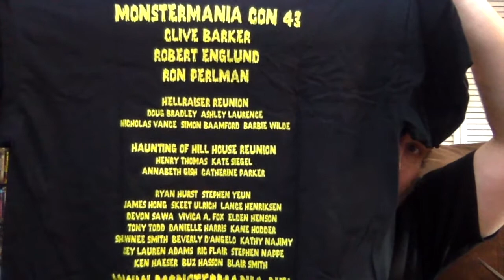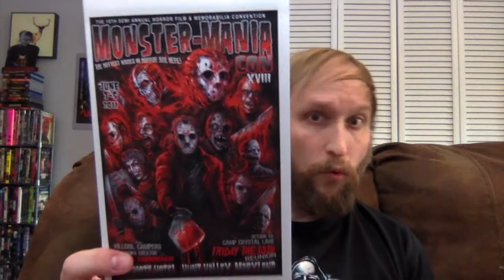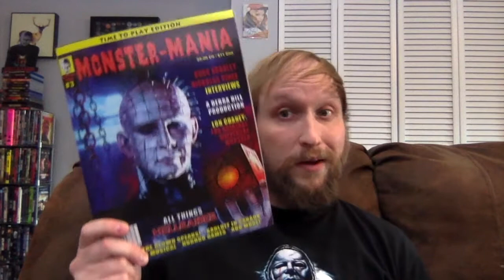Unboxing A Monster Mania Deluxe Friday The 13th Mystery Box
Carlin unboxes a Deluxe Friday The 13th Mystery Box put together by Monster-Mania.